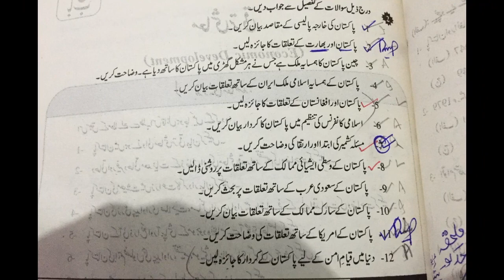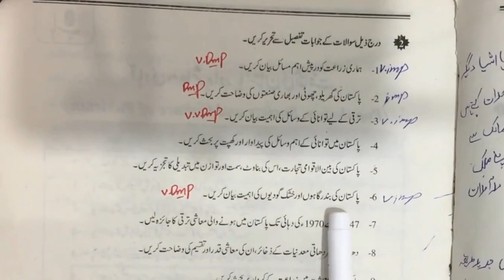Top 10 Long 10th Class Pak Studies 2020